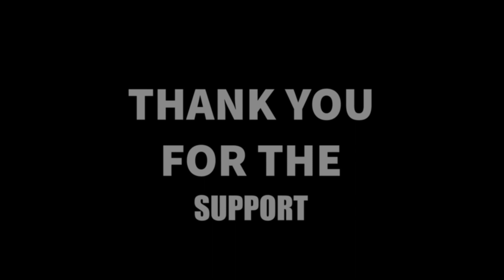Designer Cotton Suits Collections| Leeza Women's Boutique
HI
This is Leeza Women's Boutique

For more details and online purchases

If you wanna join our WhatsApp group
LEEZA PURPLE'S

If you want to visit us
P.O junction
Muvattuphuzha

Shipping order throughout India and abroad India also